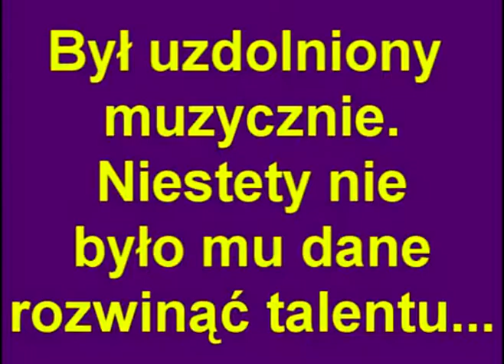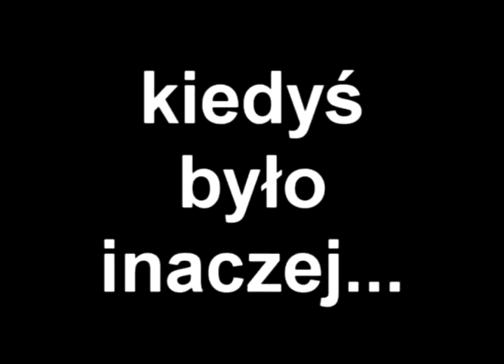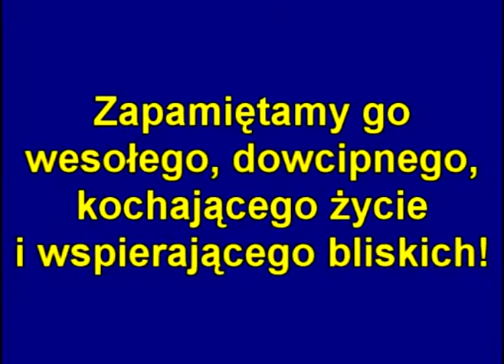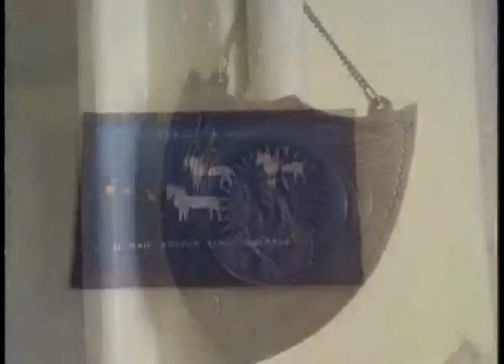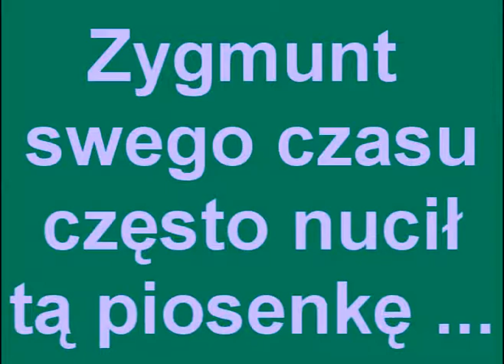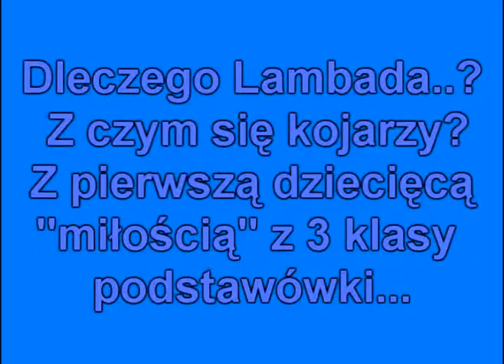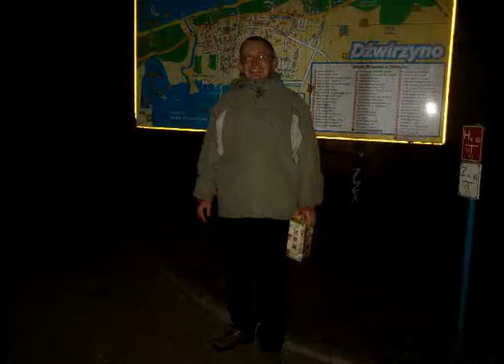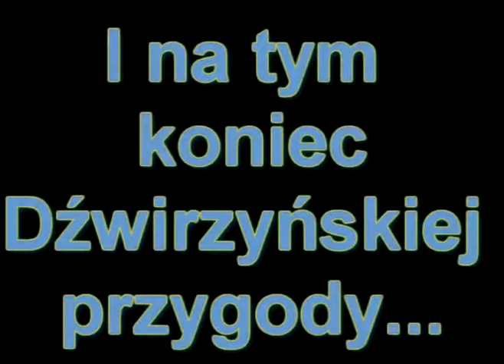Służewiec - rejonowy pamiętnik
XXI wiek